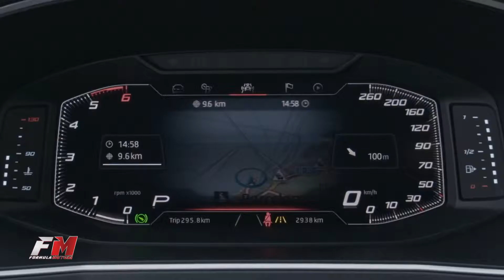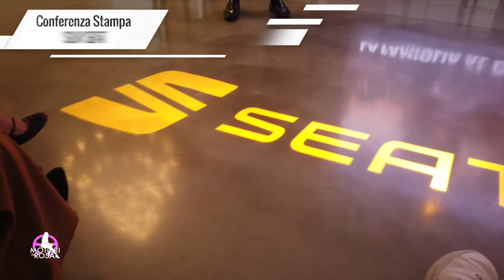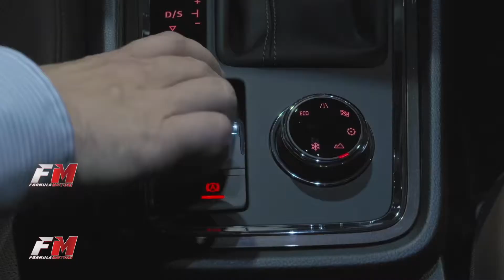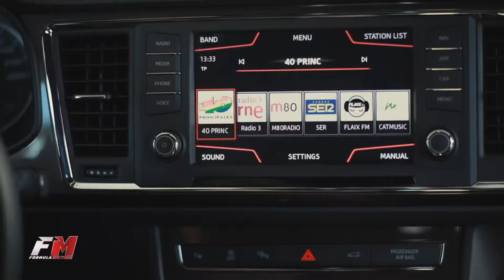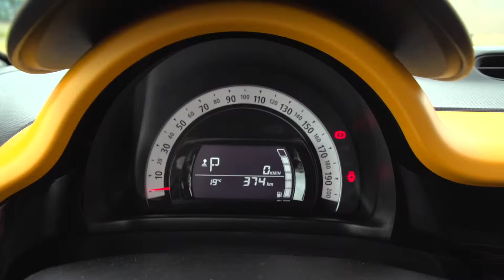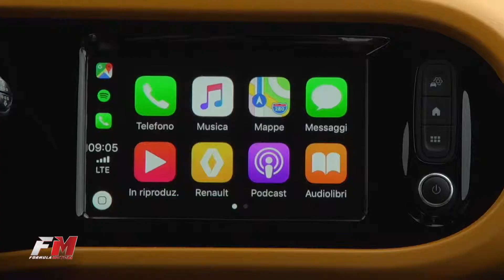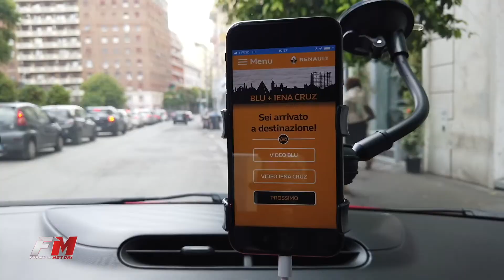SUV SEAT E RENAULT TWINGO IN AZIONE!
motorinrosavsformulamotori vi presenta la gamma suv seat con tarraco ateca arona cupra e la nuova renault twingo Buona visione!